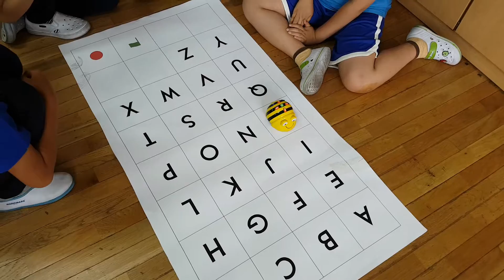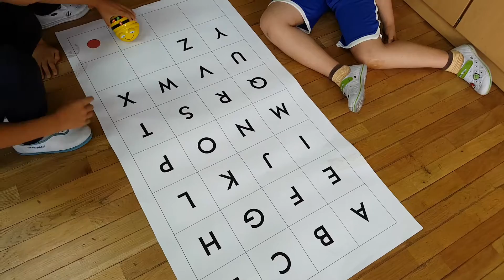160607 The English Words Practice with Beebots 2